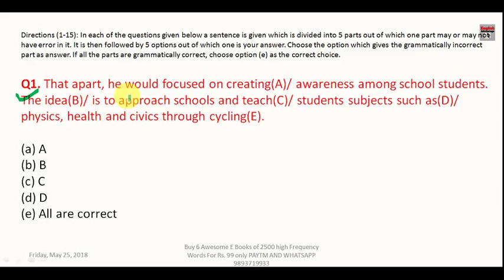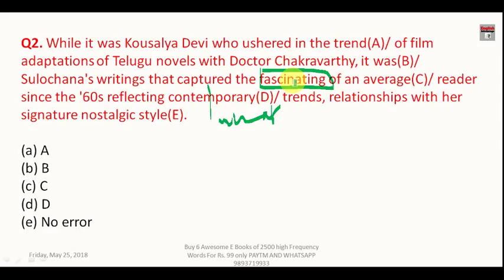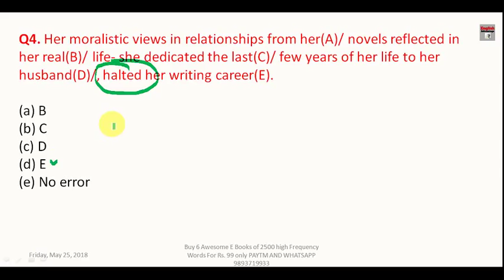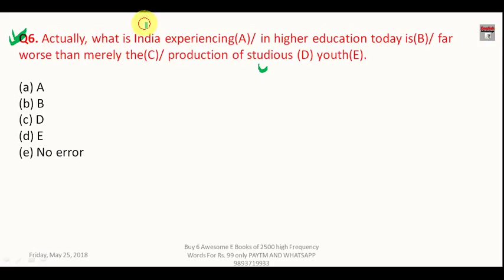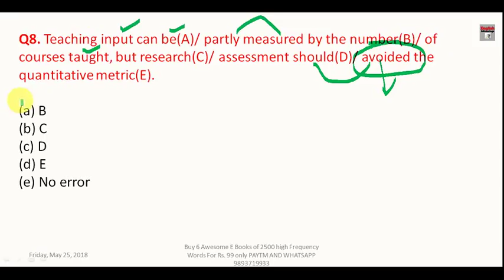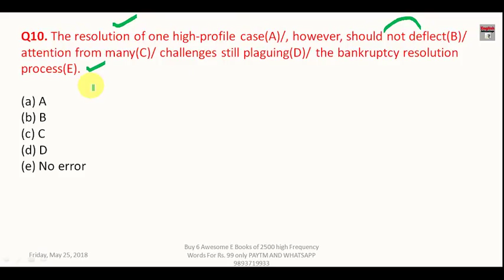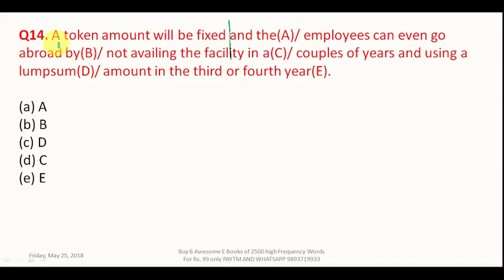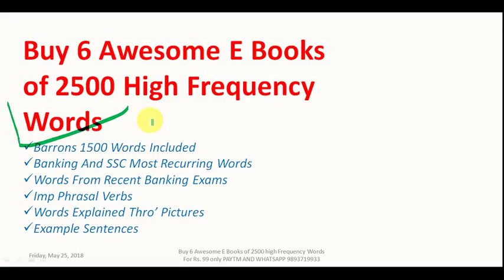Top 15 Spotting Errors for SBI PO, CLERK and SSC Exams | in Hindi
Dear Aspirants!!